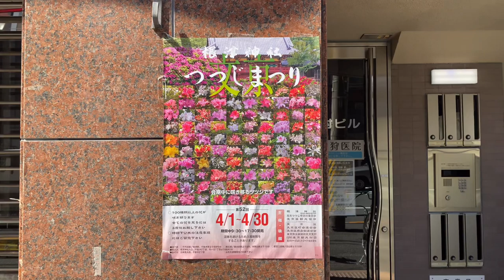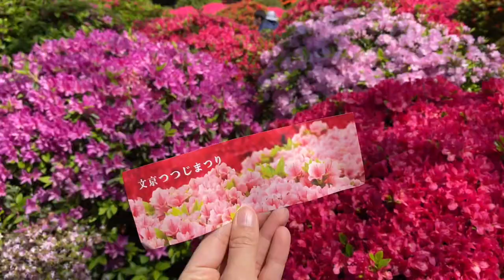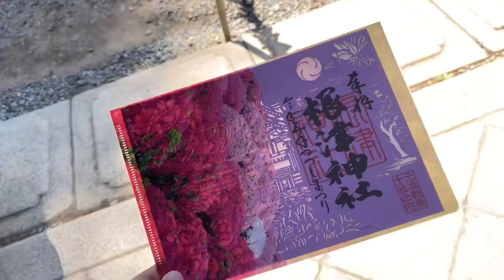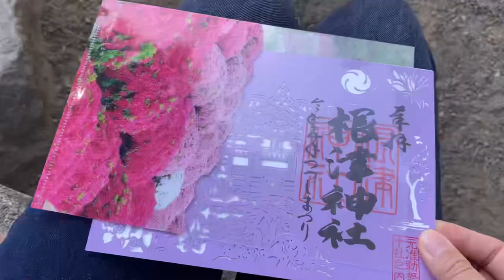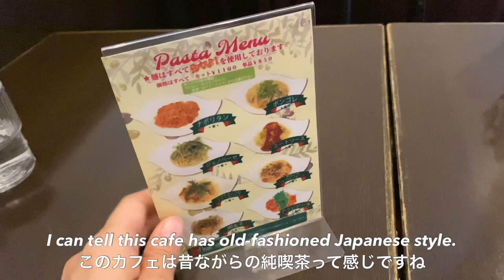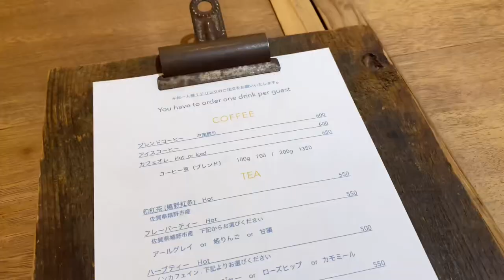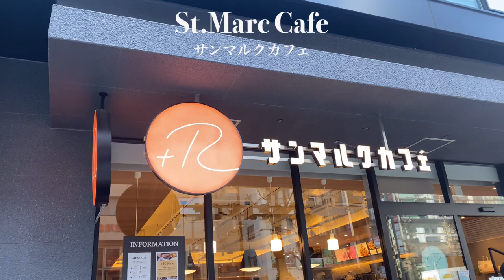Tokyo spring vlog / Japan travel / Nezu shrine / Azalea festival / cafe / kimono / tea ceremony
This vlog is mainly about azalea festival at Nezu shrine, and a slice of my life :)
Nezu shrine is located in Nezu city, which is at Southern east in Tokyo!
For me it was quite far to visit there, but it was totally worth. The view was breathtakingly beautiful...

※ I have posted videos about Spring in Tokyo 🌸 please check them too ♡

00:00 opening
00:22 Azalea festival at Nezu shrine
07:23 Nezu cafe and what I bought at Kimono shop
08:58 signe coffee
10:36 lunch with my grandpa, tea ceremony lesson
11:50 ending